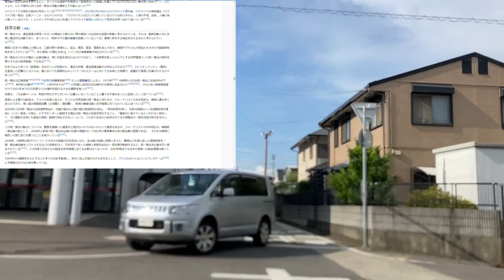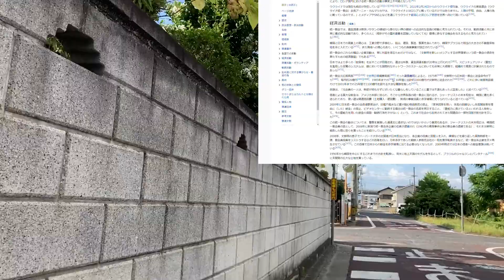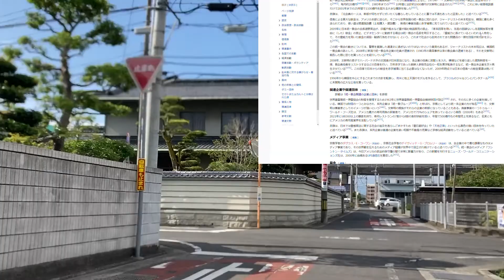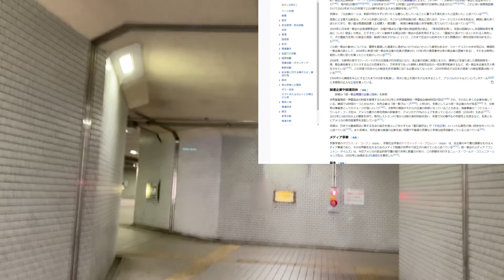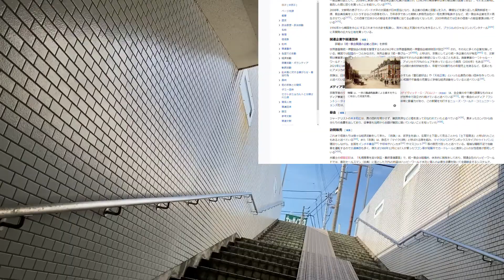高松市松縄町から（其３）旧統一協会（経済活動）、The Family Federation for World Peace and Unification (continued)